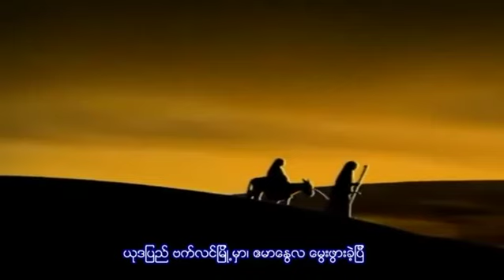ခ်င္းဘာသာ အစီအစဥ္ (ဒီဇင္ဘာလ ၂၂၊ ၂၀၁၇)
မွန္ကန္တဲ့ နယ္နိမိတ္ျဖစ္ေပၚေရးအတြက္ ခ်င္ျပည္နယ္အစိုးရနဲ႔ သက္ဆုိင္ရာခ်င္းတုိင္းရင္းသား ေရးရာ၀န္ႀကီးကေန အေရးတႀကီးေဆာင္ရြက္ေပးဖို႔ ခ်င္းအရပ္ဖက္အဖြဲ႕အစည္းေတြက ေတာင္းဆိုလုိက္ပါတယ္။

ခ်င္းပါတီေတြပူးေပါင္းေရးကိစၥနဲ႔ပတ္သက္ၿပီး ခ်င္းလူမႈအဖြဲ႕အစည္းတခ်ိဳ႕ရဲ႕အျမင္က ဘယ္လိုရွိပါသလဲ။

ဒီဇင္ဘာလဆိုတာ ခရစၥမတ္ကာလျဖစ္တဲ့အတြက္ ခ်င္းေတာင္တန္းက ခရစ္ယာန္ဘာသာ၀င္ေတြဟာ Carol လို႔ေခၚတဲ့ ခရစၥမတ္သီခ်င္းေတြကိုညစဥ္တုိင္း ေပ်ာ္ရႊင္စြာလွည့္လည္ေဖ်ာ္ေျဖေနၾကပါတယ္။